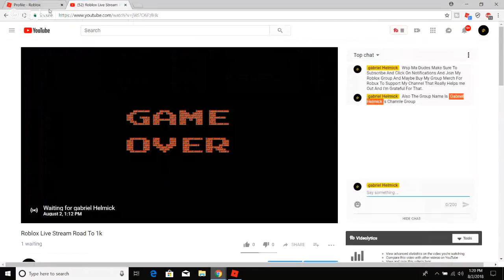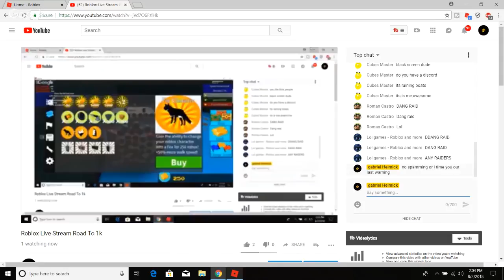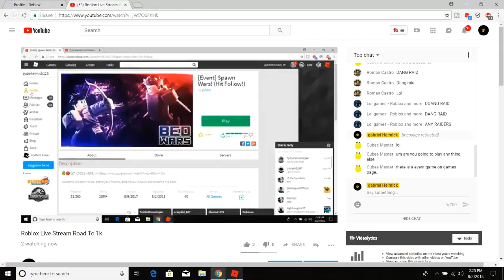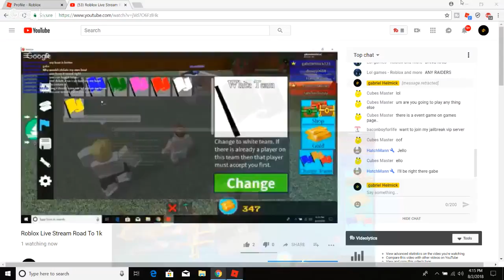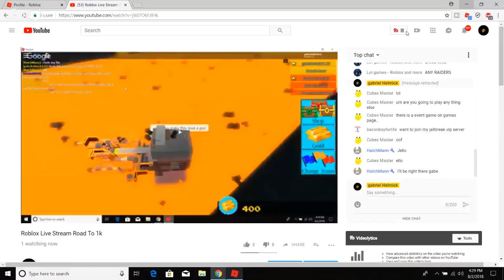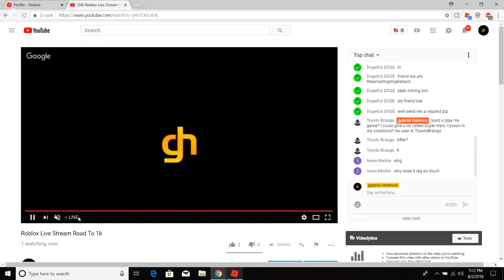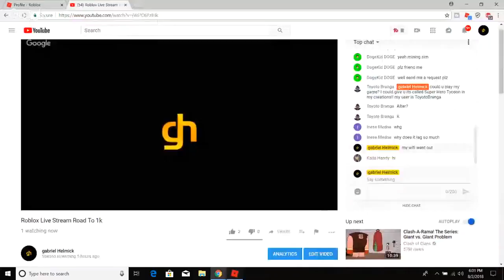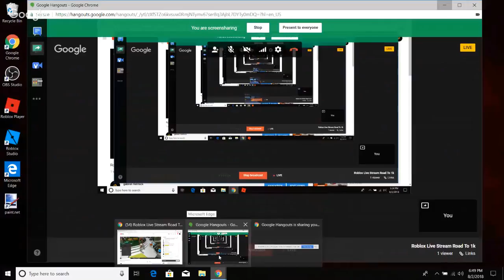Roblox Live Stream Road To 1k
Welcome Don't Forget To Like And Subscribe And Join My Roblox Group Gabriel Helmick's Channle Group And Maybe Buy The Group Merch That Costs Robux To Support My Channel Really helps me Alot And I'm Really Grateful.